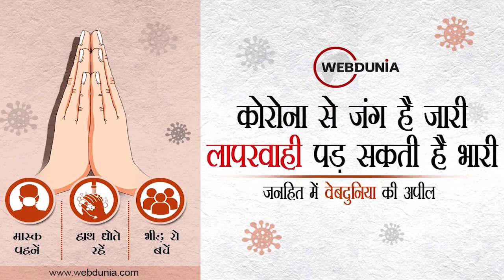Aryan Khan की गिरफ्तारी से परेशान Shah Rukh Khan ने शूटिंग की कैंसिल, इंतजार करते रहे Ajay Devgan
बॉलीवुड सुपरस्टार शाहरुख खान इन दिनों अपने बेटे आर्यन खान की वजह से मुश्किल वक्त का सामना कर रहे हैं। बीते दिनों एनसीबी की टीम ने आर्यन को मुंबई से गोवा जा रही एक क्रूज में ड्रग्स पार्टी करते हुए पकड़ा था। आर्यन की गिरफ्तारी के बाद से ही शाहरुख खान अपने वर्क कमिटमेंट पूरे नहीं कर पा रहे हैं।
खबरों के अनुसार शाहरुख खान और अजय देवगन 6 अक्टूबर को एक साथ शूट करने वाले थे।सेट पर शाहरुख खान के लिए वैनिटी का इंतजाम भी कर दिया गया था। उनकी सिक्यूरिटी के लिए 20-25 बाउंसर भी तैनात किए गए थे। लेकिन शाम 4 बजे तक इंतजार कराने के बाद शाहरुख ने शूटिंग कैंसिल कर दी। अजय देवगन भी सुबह समय से शूटिंग पर पहुंच गए थे। लेकिन दोपहर के बाद खबर आई कि शाहरूख खान सेट पर नहीं आ पाएंगे।